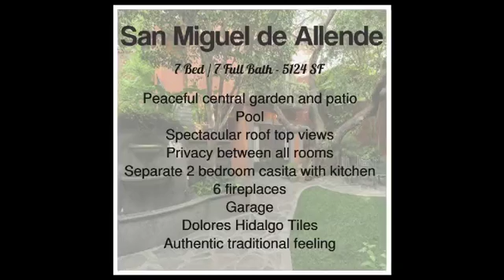san miguel de allende for sale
Property Type:Residential
ID Number: 1693
Currency: USD
City: San Miguel de Allende
Neighborhood: Centro
Construction: 476 m2 / 5,124 ft2
Lot size: 496 m2 / 5,339 ft2
Bedrooms: 7
Full Bathrooms: 7
Garage: 1
Floors: 2
Furnished: Yes
Asking Price: $ 1,195,000  USD

San Miguel de Allende – There is not enough that can be said about Centro with its charming, narrow, one-way, cobblestone streets. Here you find most shops, restaurants and galleries. Most of the oldest and most beautiful buildings in town are located in Centro.

Nestled within an especially picturesque part of San Miguel’s Historic Center, this gracious seven-bedroom home resonates a reverence for things past. The entrance on a cobblestone lane in a quiet residential enclave opens onto an elegant fountain in a verdant central courtyard where an authentic Mexico presides. An ancient Mesquite tree casts dappled light over lush gardens where a plunge-pool tucked into a terraced portion of the tranquil landscape evokes thoughts of laughter, entertainment and extended family.
The residential structures surround the colorful gardens with alluring views and serene spaces that suggest a variety of uses. Traditionally crafted wrought iron, carved quarry stone, beamed ceilings, and artisanal tile work from renowned Dolores Hidalgo ceramic workshops throughout the property echo a bygone era.
French doors in the main house open into a two-story foyer with dramatic curving staircase, a living room, dining room and kitchen. The spacious and sumptuously appointed master suite with bath is a world unto itself. A generously scaled guest cottage across the courtyard and self-contained “casita” with kitchen and independent street entrance have unlimited potential. The panoramic vista of San Miguel’s famed Parroquia cathedral from the second story terrace garden rivals the best views in the city.

Amenities:
Peaceful central garden and patio
Pool
Spectacular roof top views
Privacy between all rooms
Separate 2 bedroom casita with kitchen
6 fireplaces
Garage
Dolores Hidalgo Tiles
Authentic traditional feeling
Excellent location